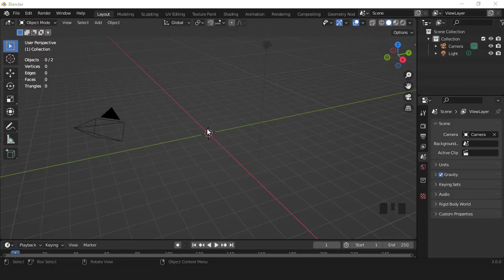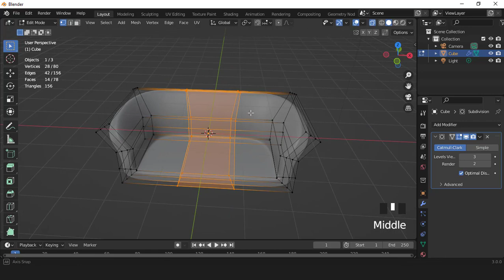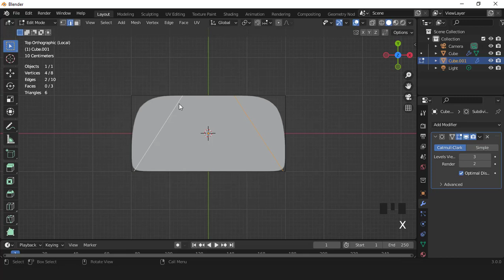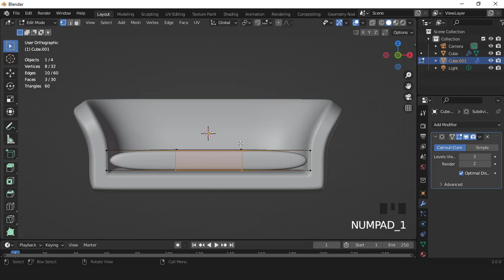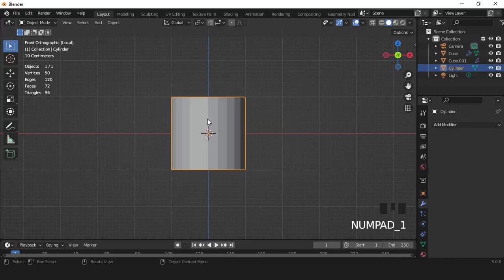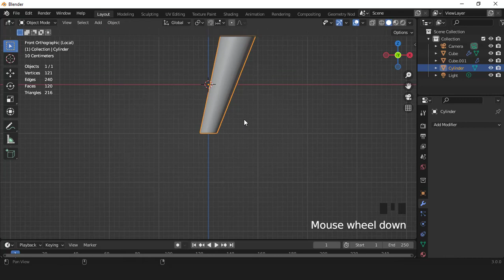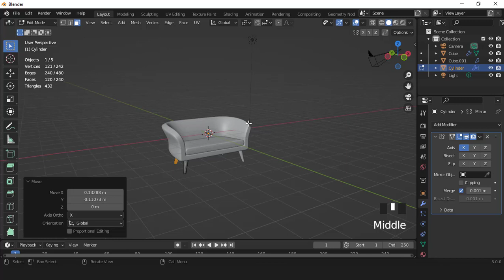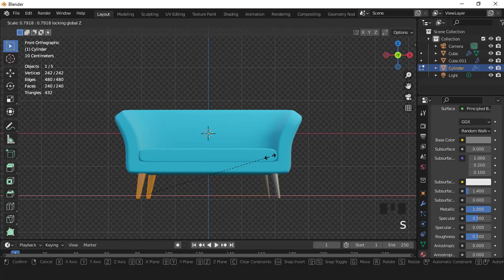cartoon couch modeling in blender 3x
in this video i will show you how to make a cartoon couch easily in blender3, i hope you like it, enjoy it.